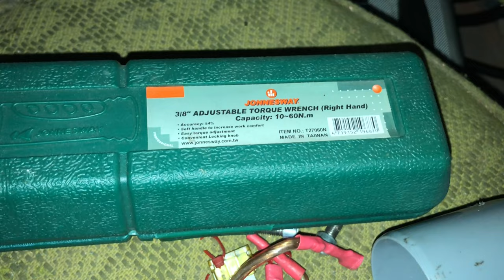Instalacja OFF GRID + kogeneracja? - Agregat V1, AgregatV2, magazyn energii, ogrzewanie, okablowanie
Kolejne podsumowanie prac nad instalacją OFF GRID i kogeneracją. Wiele fontów na których walczę jest otwartych ale chyba najgorsze za mną, mam taką nadzieje.
Przy agregacie V2 są mniejsze i większe postępy tzn przeprowadziłem pierwszy test „ruchu” ale mam wrażenie, że alternator kręci się w złą stronę przez co będę musiał „przeprojektować” całe mocowanie. Może że nie ma to znaczenia w którą stronę kręci alternator ? - jak ktoś zna na to pytanie odpowiedz to poproszę o pomoc.
Stare zabezpieczenia z bezpieczników płytkowych prawie że znikły, pozostało porę maruderów które psują „apelacje” układu i hamują dalsze prace, mam nadzieje że za niedługo uda się temat zamknąć.
Trzeba planować przegląd instalacji oraz całej „elektrowni” pod względem bezpieczeństwa i sprawności, ale to dopiero jak się uda skończyć zaczęte tematy.
Jak by ktoś umiał doradzić co zrobić z chłodnicami to śmiało piszcie, bo nie wiem jak to mi wyjdzie logistycznie czasowo i funkcjonalnie.
Agregat V1 czyli agregat prądotwórczy z kosiarki dostał nowy bak, tak by się „przyzwyczaił” do dalszych prac nad nim. Jeszcze będzie dużo usprawnień wprowadzanych.
Przy grzejniku praca postępuje w miarę dobrze, jedynie mam obawy co do zawieszenia go na ścianie tzn. jest bardzo ciężki i dostępne do zakupu haczyki są z „papieru” więc chyba wyjdzie na to że będę musiał je sam wykonać z konkretnego materiału. Powoli kompletuje wszystko co jest niezbędne do przyłączenia układu chłodzenia silnika do instalacji „CO”
W akumulatorowni widać postępy ale troszkę trzyma mnie brak materiałów i czasu, ale dużo nie zostało i uda się skończyć etap wymiany okablowania oraz zabezpieczeń.

Dużo się dzieje i jestem w momencie wykonania kolejnych etapów by coś w końcu skończyć. Lecz mam tylko jeden budżet a walczę na zbyt dużej ilości frontów oraz czas …
Ale powoli do przodu coś może ciekawego wrzucę raz na tydzień.

W miejsce pompy wspomagania będzie zamocowany alternator 1500W może uda się też zamontować kolejne 1500W na koło co miała być klimatyzacja, więc wyjdzie 3000W potencjału.

Timeline:
0:00 - 0:43 Wprowadzenie
0:44 - 2:50 Postępy przy agregacie prądotwórczym V2
2:51 - 3:46 Wymiana starego okablowania i plan działań
3:47 - 4:42 Aktualna praca instalacji + palny
4:43 - 5:44 Zapytanie do Widzów
5:45 - 6:47 Prace nad agregatem z kosiarki V1
6:48 - 8:28 Postępy przy ogrzewaniu z kogeneracji
8:29 - 10:00 Postępy w akumulatorowni
10:01 - 12:03 Materiał z testu agregatu

Dziękuje patronom serdecznie za wsparcie kanału:
Czesław Zelent- mikrofon już jest mam nadzieje że teraz słucha się lepiej.